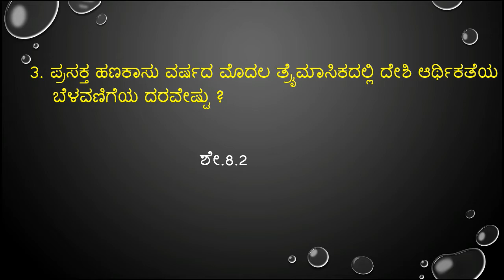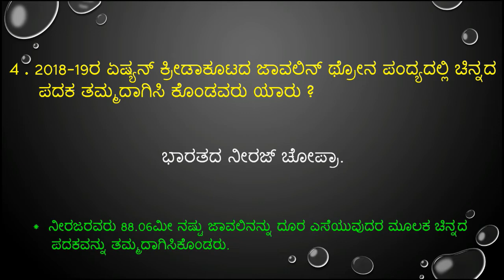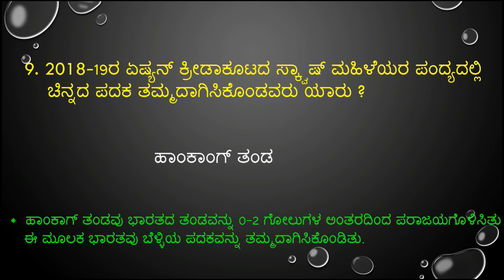important September 01,02 & 03 -2018 current affairs in kannada from prajavani and hindu news paper